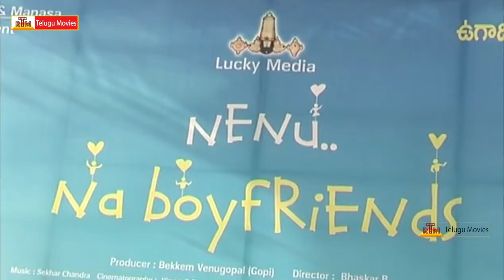Nenu Naa Boy Friends movie launch - Hebah Patel, Punrnavami, Noyel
Nenu Naa Boy Friends movie launch. starring: Hebah Patel, Punrnavami, Noyel & Parvatisam Music: Sekhar Screenply & direction: Bhaskar Bandi,